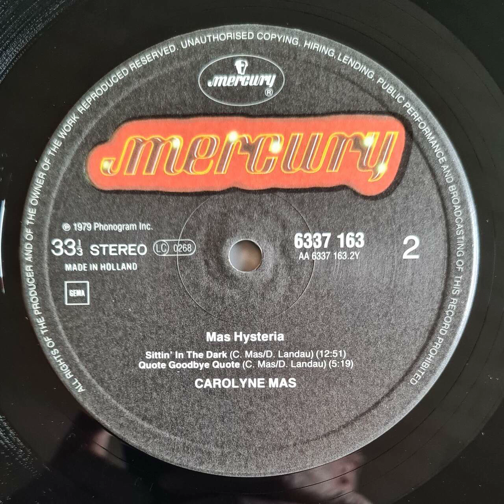Carolyne Mas - Quote Goodbuy Quote (Live) - Vinyl record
Recorded from the 12 inch vinyl record "CAROLYNE MAS - MAS HYSTERIA"
A live King Biscuit Flower Hour radio show recorded at "My Father's Place", Long Island - recorded by WLIR-FM radio, New York